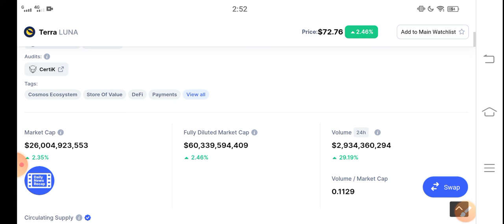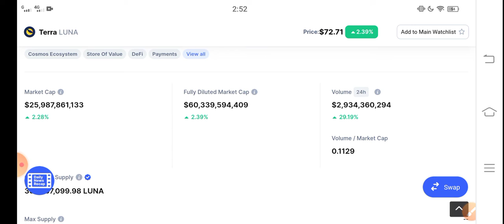Terra BIG PROFIT || Terra Luna Price Prediction! Terra today News